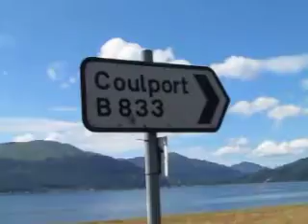July 24th Four